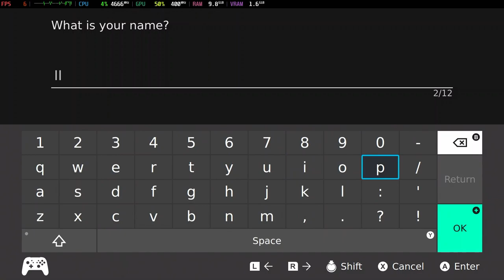Is Pokémon Violet Playable? Yuzu Performance [GTR6 Mini PC]